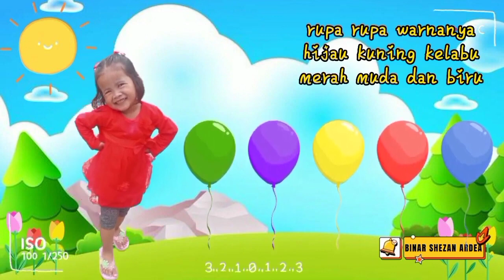Balonku ada Lima 🎈🎈|| Lagu Anak Indonesia || Lagu Anak Populer || Lirik Lagu Animasi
hijau kuning kelabu merahmuda dan biru
meletus balon hijau
dorrrrr